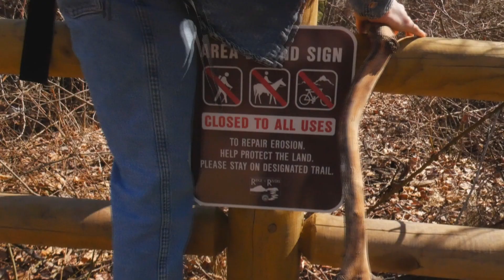4th Place (High School), "Forest Dwellers of the Northern Wild" - Thomas Rhodes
CapEd 9th Annual Movie Trailer Contest

“Forest Dwellers of the Northern Wild”

Producer: Thomas Rhodes, Boise High School
Featuring: Keenan Roark, Gannon Kolding